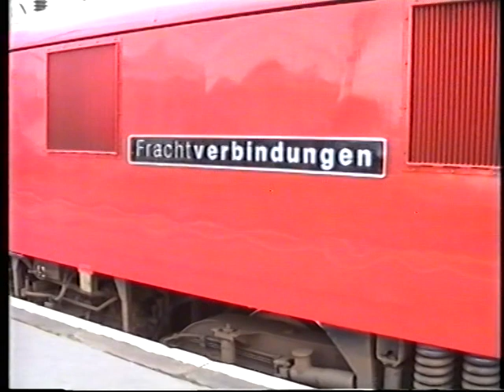DB liveried 90129 and 60056 at Warrington Bank Quay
In this video from our Ranwell Video series, we take a close look at 90129 carrying DB livery the first time around, and see 60056 both at Warrington Bank Quay. Filmed: 10/10/1992.